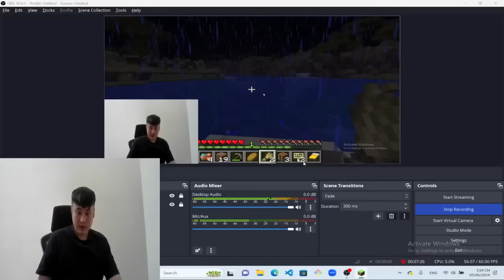longnguyen1| Cuộc chiến giữa các tộc người để giành lấy quyền kiểm soát nguồn tài nguyên